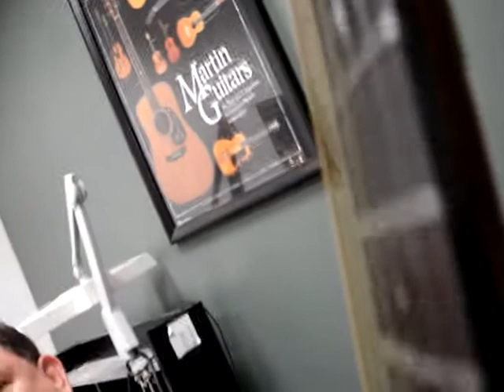Movie #1 of Ed Blum's Martin OM-18 #45039 "before"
Movie #1 of Ed Blum's Martin OM-18 #45039 before being left with C.F. Martin Factory Repair Service in Nazareth, PA on 9/16/08.  Repairs complete as of 12/15/08.